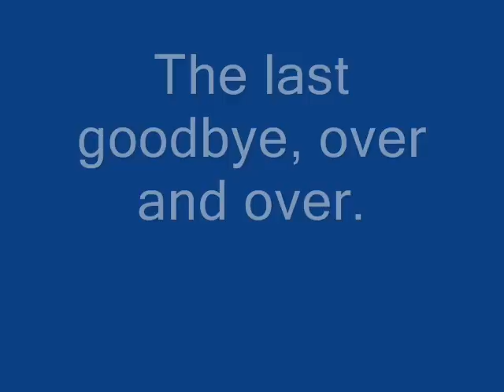Mrs potato head meets her doom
I blow up Mrs. potato head with a quarterstick...it was fun!